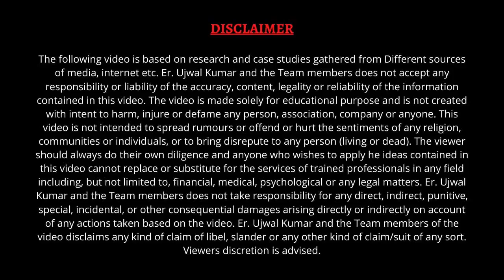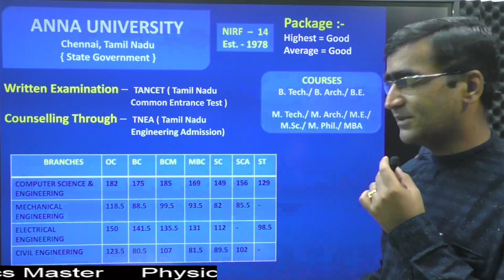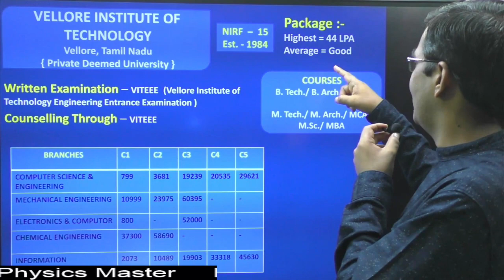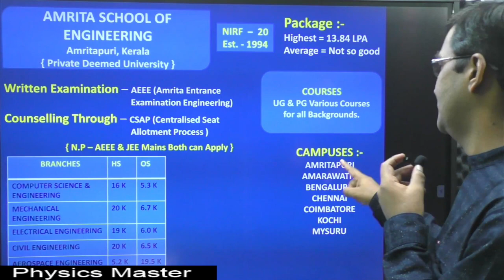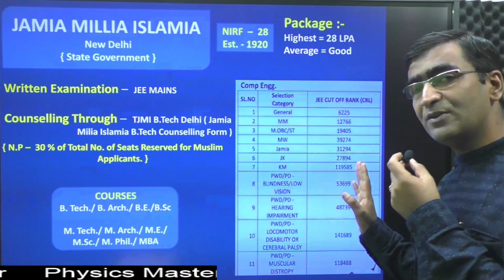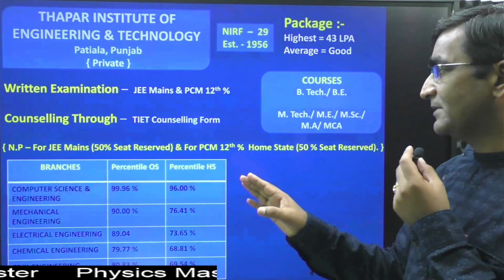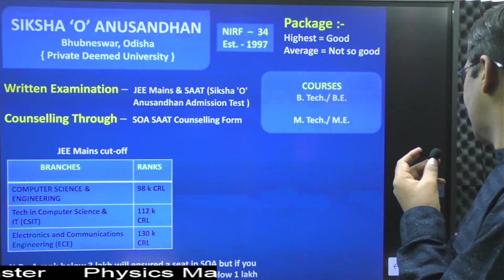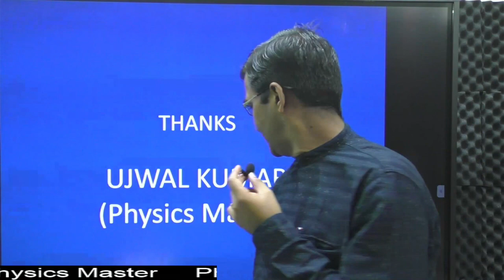Top ten colleges other than IIT-NIT-IIIT || best college without JEE-Mains || Counselling+admission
Best engineering college || Best government college for engineering || best college of engineering at low fees || best college with best placement ||VELLORE INSTITUTE OF TECHNOLOGY VIEEE || JADAVPUR UNIVERSITY
Kolkata, West Bengal|josaa opening and closing rank 2020||top engineering colleges in delhi||top 10 private engineering colleges in Delhi || top 10 private engineering colleges in Haryana || top 10 private engineering colleges in  UP || top 10 private engineering colleges in BIHAR || top 10 private engineering colleges in West Bengal || top 10 private engineering colleges in Maharashtra ||THAPAR INSTITUTE OF ENGINEERING & TECHNOLOGY review ||BIRLA INSTITUTE OF TECHNOLOGY & SCIENCE (BITS)review ||DELHI TECHNOLOGICAL UNIVERSITY (DTU) review|| AMRITA SCHOOL OF ENGINEERINGAmritapuri, Kerala{ Private Deemed University } review ||SIKSHA ‘O’ ANUSANDHAN Bhubaneswar, Odisha{ Private Deemed University } review|| Amety university review || review of engineering college || New Delhi||JAMIA MILLIA ISLAMIA  New Delhi { State Government }|| josaa counselling||josaa complete information || josaa Ujwal Kumar Physics master || How to take admission in best engineering college ? ||how to search best college near me ?||JoSAA information ||

MY ACCESSORIES
MICROSOFT SURFACE PRO 7 KEYBOARD PEN
SONY ALPHA 6000 COMPATIBLE MIC
MY PEN TAB WACOM
MY LIVE STREAMING CAMERA
LIVE STREAMING MIC

MY LIVE STREAMING BEAST CPU
GRAPHIC CARD
STORAGE HUB

SPARE WEBCAM